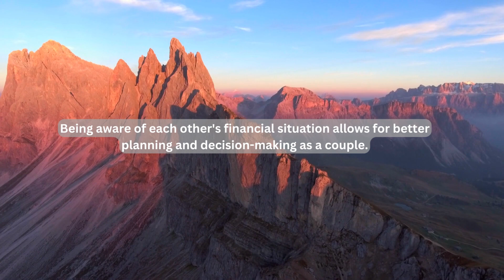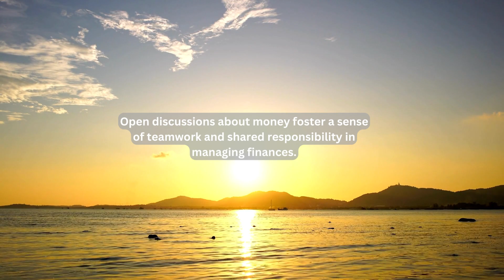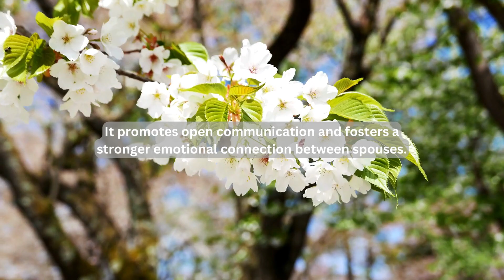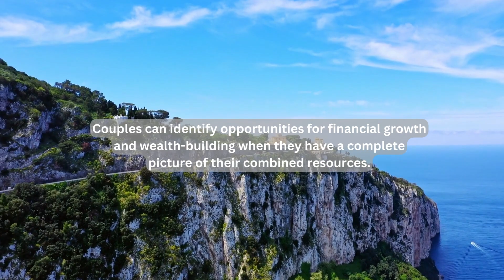Where is the Money? - 20 Golden Facts About Money and Marriage You Should Know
The financial stability of a marriage is crucial, and there are many benefits to be gained by being open and transparent about financial matters.

In this video, we're sharing 20 Golden Facts About Money and Marriage You Should Know. These facts will help you understand why married couples should be open about financial matters in their marriage, and the benefits that come from being open and communicative about finances.

By understanding these benefits, you'll be on your way to a stronger, more financially stable marriage!

psychology,facts,psychology of money,psychology facts about human behavior,psychology,psychology facts,psychology facts about human behaviour

psychological facts
amazing facts,
psychology facts,
human behaviour
# psychology,
relationship advice